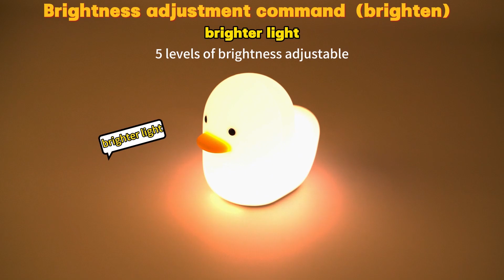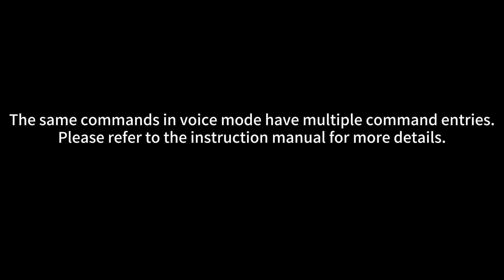Local Voice Control Benson Duck Sleep Lamp Instructions for use